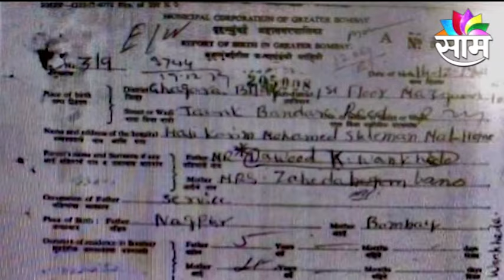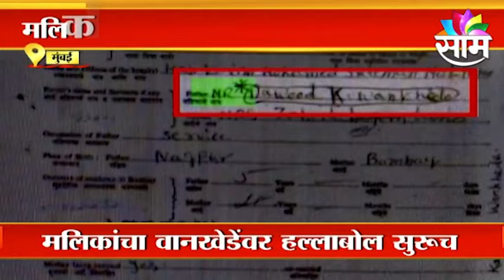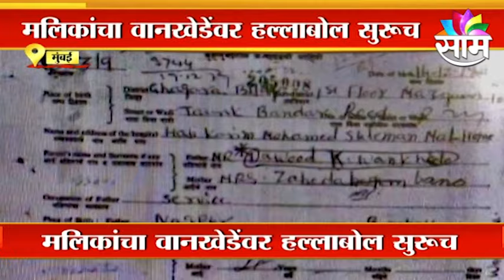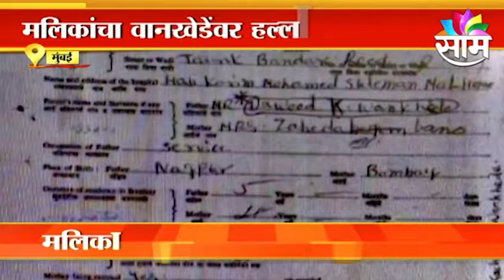Nawab Malik | वानखेडेंवर गैरप्रकारकरून नोकरी मिळवल्याचा नवाब मालिकांचा आरोप | Sameer Wankhede